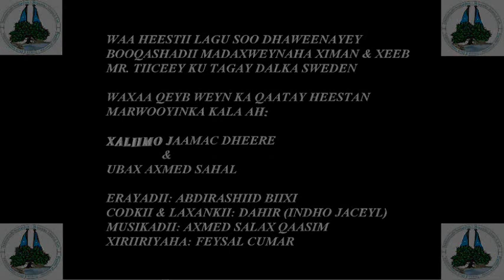DAAHIR (INDHO JACEYL) - NABADA U CULA WEEL - HEES CUSUB XIMAN IYO XEEB 2011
KING PRODUCTION PRESENTS - HEESTII LAGU SOO DHAWEEYEY MADAXWEYNAHA XIMAN & XEEB MUDANE TIICEEY BOOQASHADII UU KU TAGAY SWEDEN